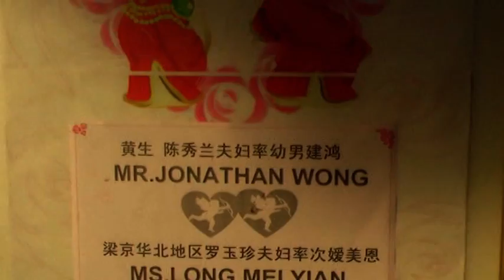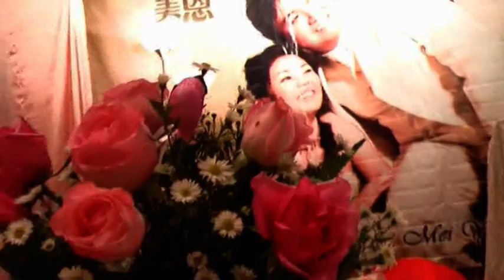Jonathan and Mei Yian Wedding Dinner 20090208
Video Shooting by William Lee